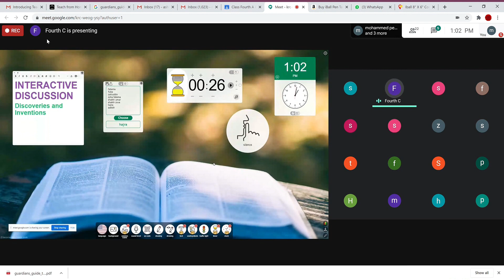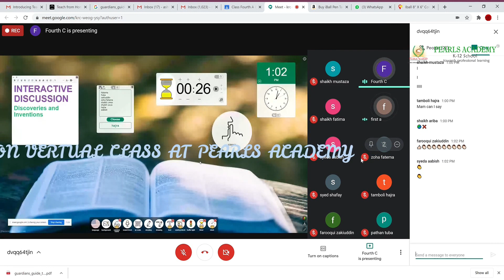Hajra On Thomas Edison